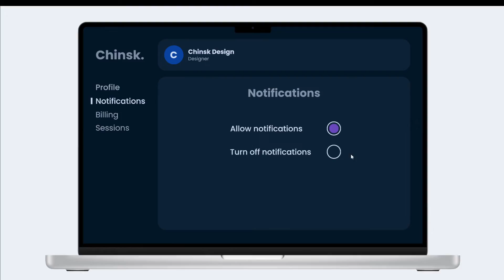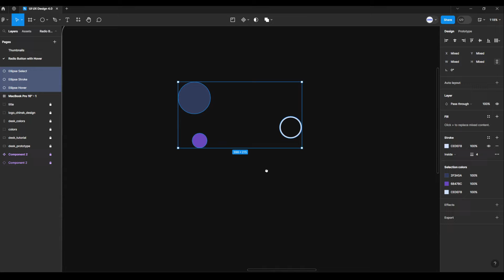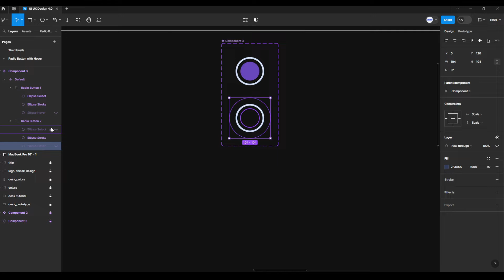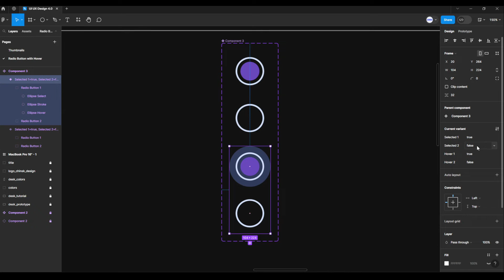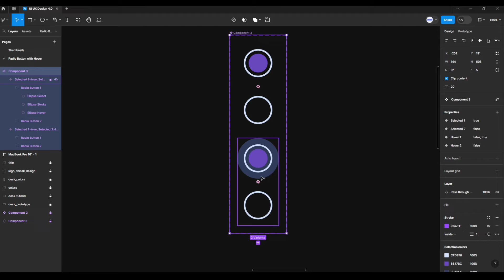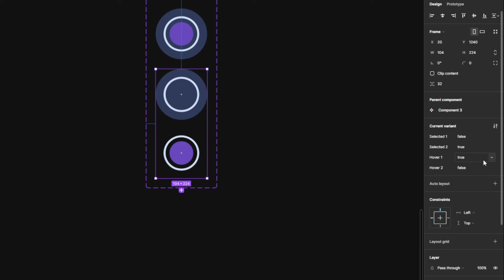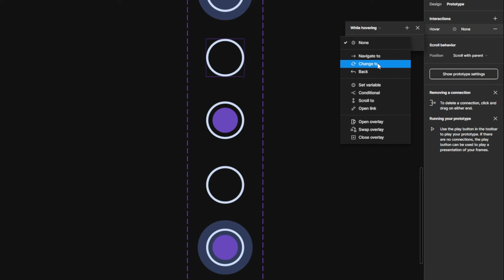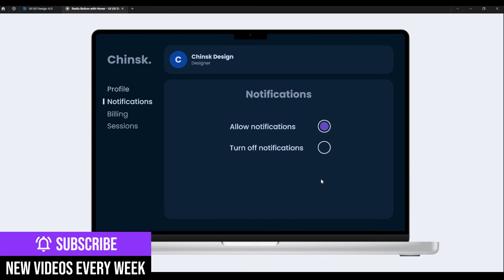Radio Button with Hover Effect | Figma Animation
Also, you will learn how to make a single choice radio button, create radio button variant, figma hovering animation, figma interactive components and much more.

Chapters:
00:00 Intro
00:29 Create radio button
02:24 How to create radio button variant
07:15 How to prototype radio buttons

Remember, learning is a continuous process, so don't stop here! Keep practicing, keep experimenting, and most importantly, keep creating. We'll be back with more figma tutorials and quick guides to help you on your ui ux design journey.